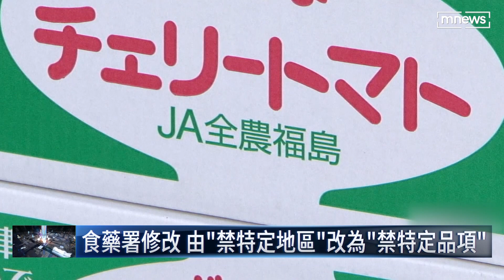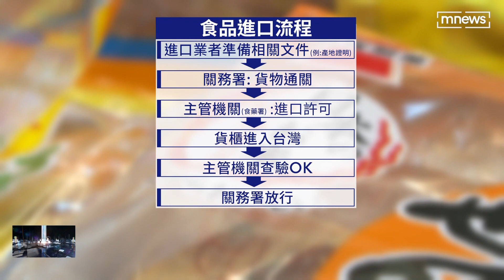睽違11年！ 福島5縣市食品 2/21開放登台｜鏡新聞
睽違11年，日本福島地區的食品，再度獲准輸入台灣，民眾將有機會吃到福島水蜜桃和櫪木草莓。
衛福部今天2/21公告了相關的要求，解禁福島五縣市大部分食品入台，會要求落實產地標示，提供輻射證明，也會在邊境逐批檢驗。解禁第一天，大部分進口業者表示，仍在觀望。